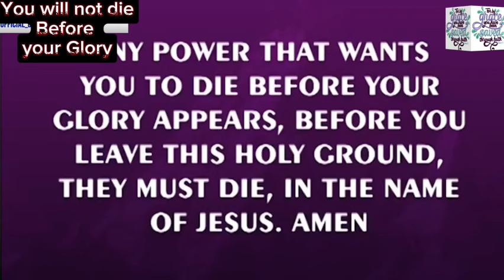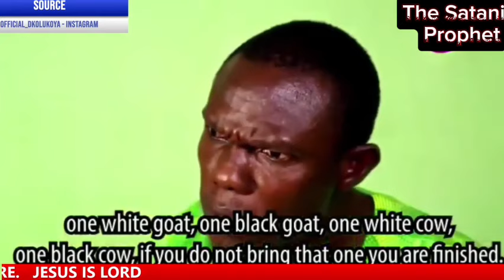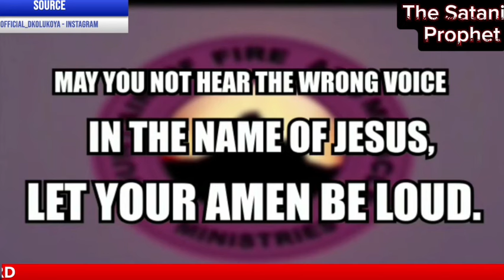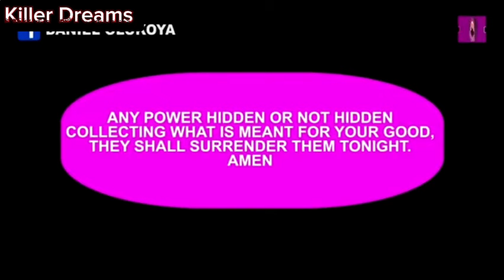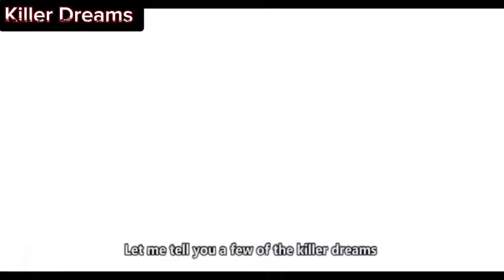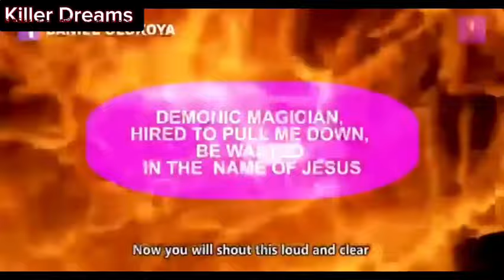MFM DRAMA SKIT - NEW COMPILATION EP. 2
Watch spirit filled Drama anchored by MFM G. O. DR DK OLUKOYA.